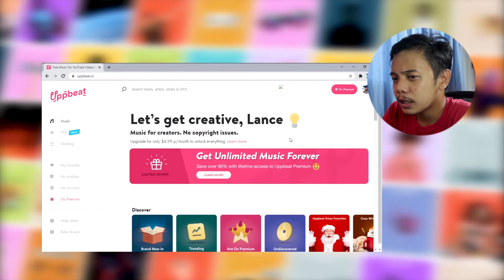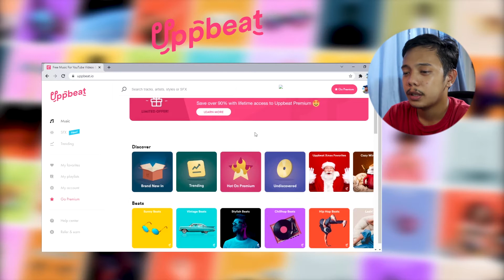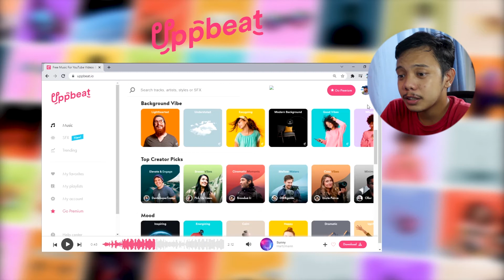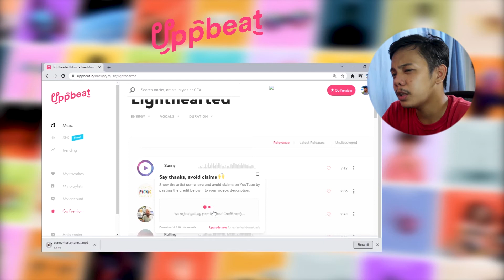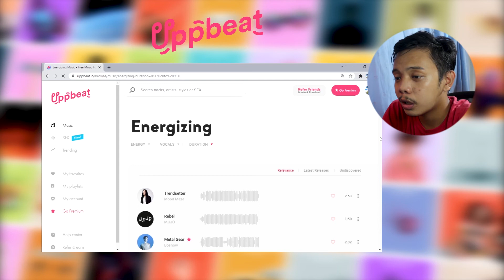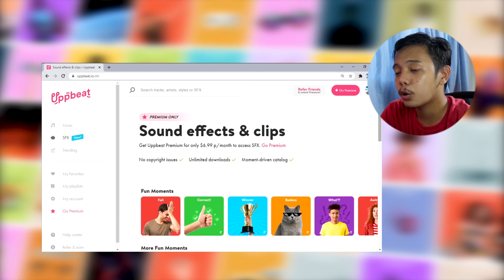Best Copyright Free Music for Youtube Videos "Uppbeat"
Free Quality music for content creators!

Create your Free account here!

MY GEARS:
Boya BY-BM3030
Mirafak Audio WE10 Pro

License code: JJCAXZPLB64KRC1Z

License code: I8I8ZPV9BK1IHF5V